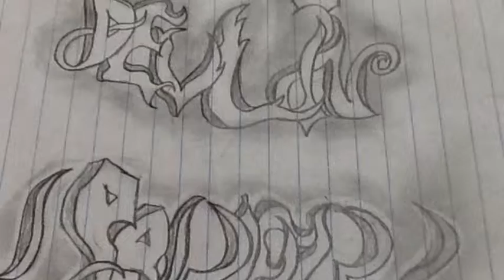Devlin's Movie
description